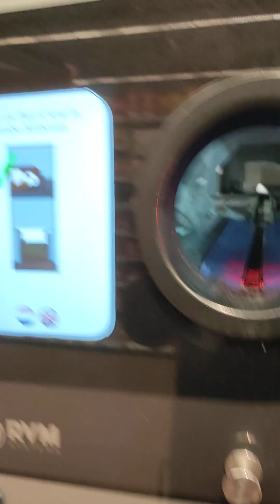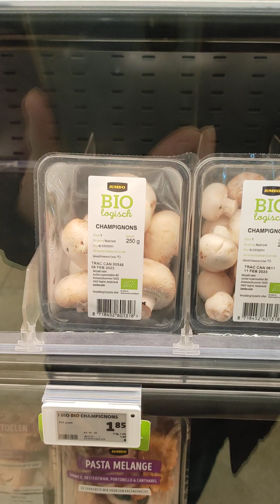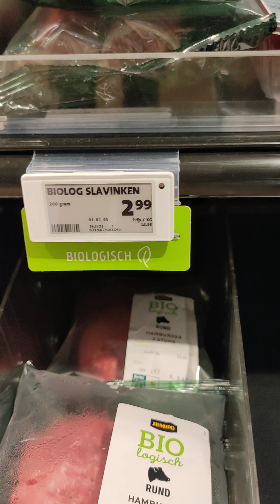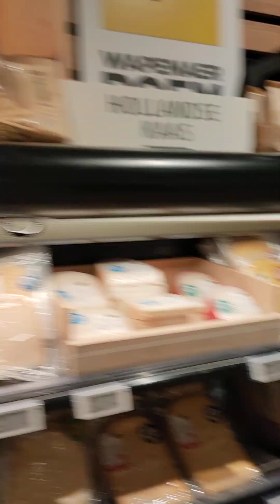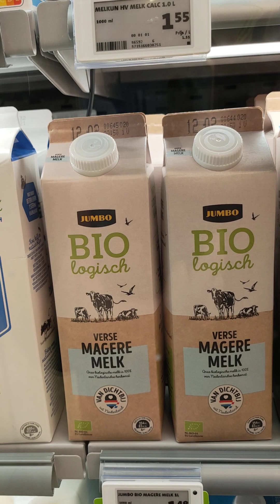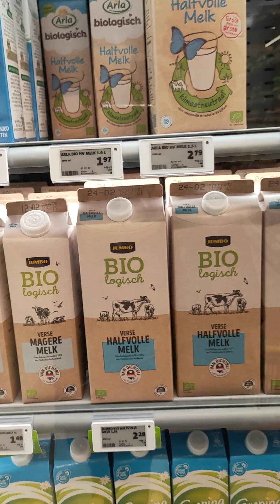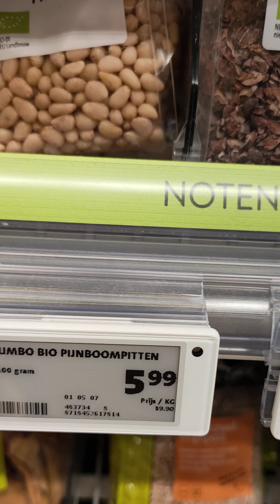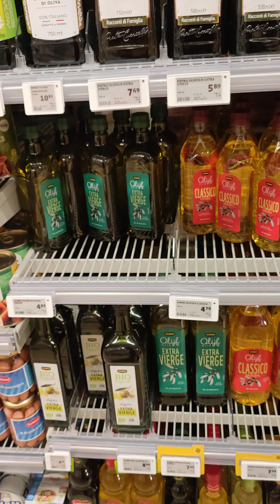Голландын Jumbo жирийн хүнсний дэлгүүрт БИО эрүүл хүнс зарж байгааг бичлээ.